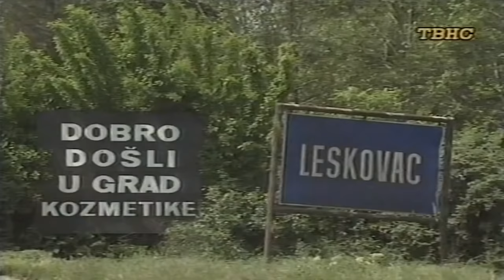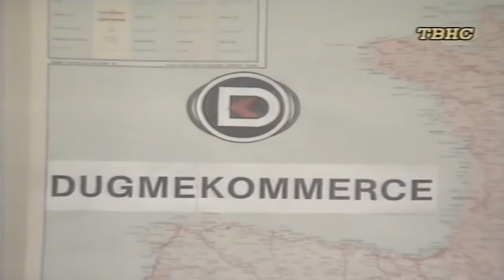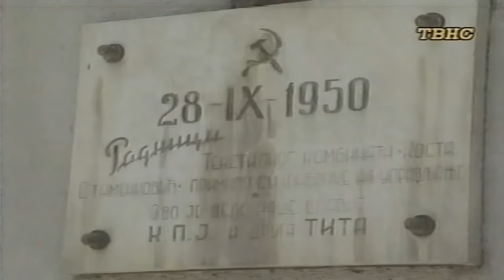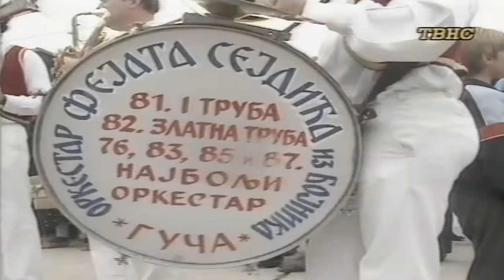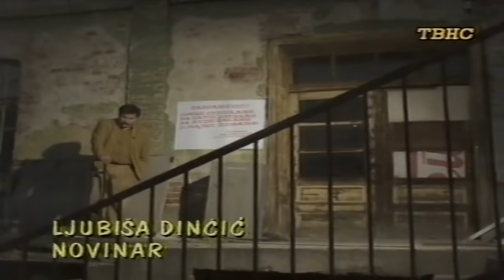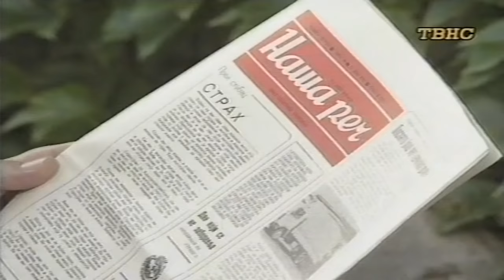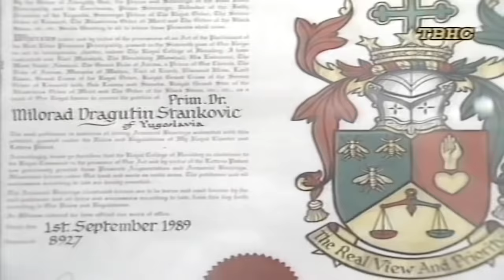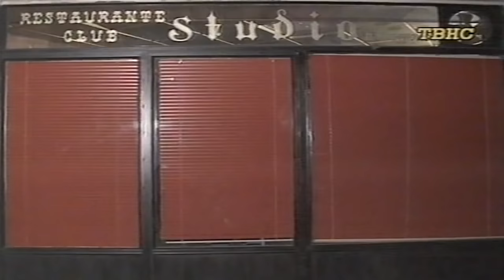Leskovac u emisiji VAROŠARIJE 1991.